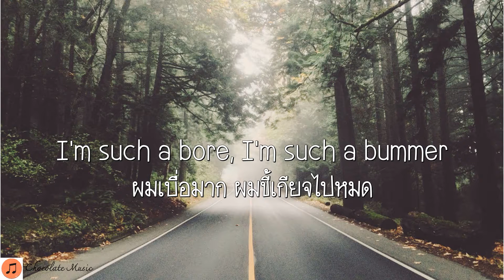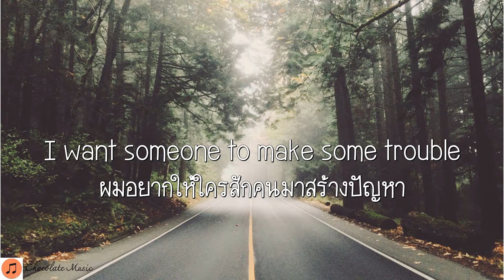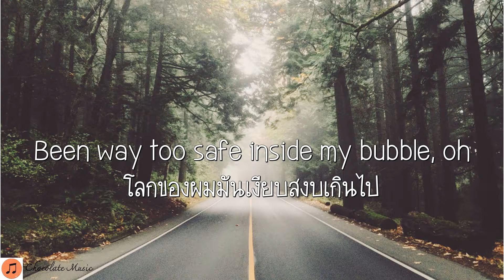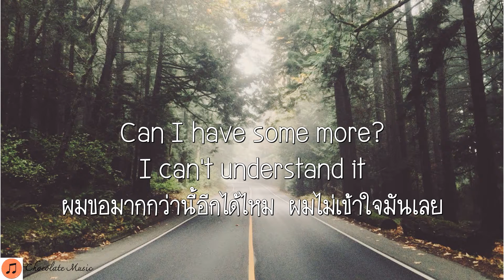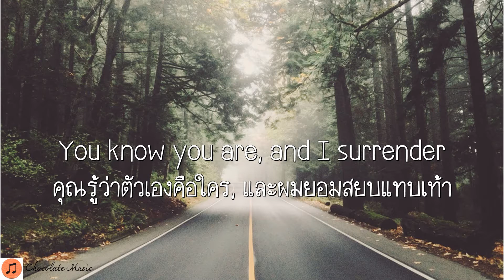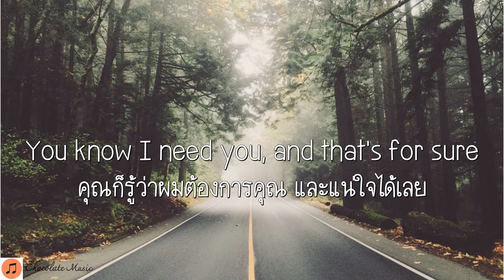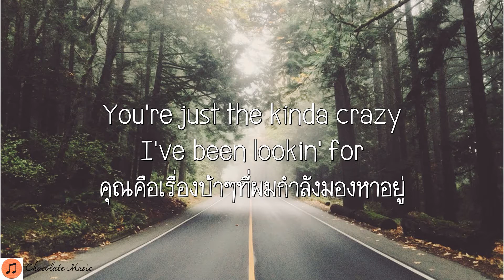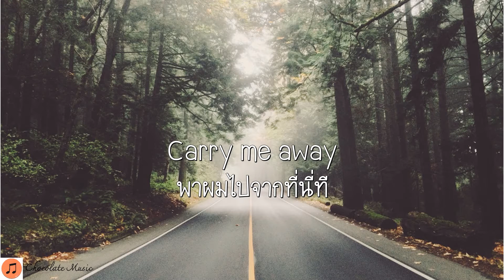แปลเพลง] Carry Me Away - John Mayer | Lyrics | THAISUB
Moments captured by John Mayer & Daniel Prakopcyk
Edited by Anton Goddard